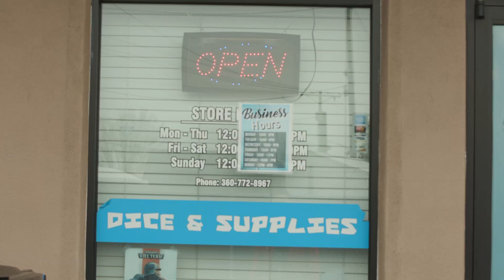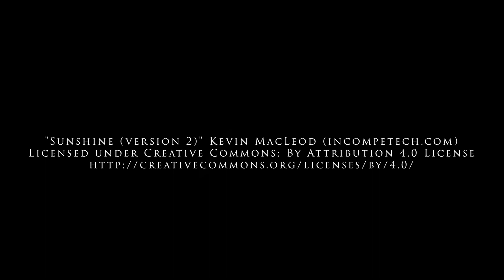Table Dwellers Pilot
This is an unfinished project, in this pilot am looking for something though. I need people to collaborate with. I work in the Vancouver WA / Portland OR area.

I am wanting to produce and create a web series about table top gamers. Sorta of a sitcom kind of thing.